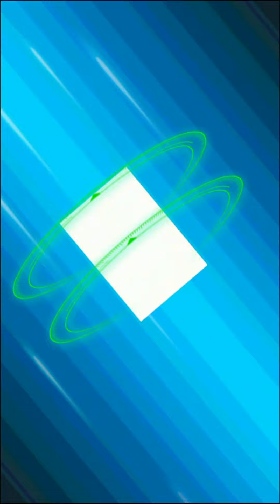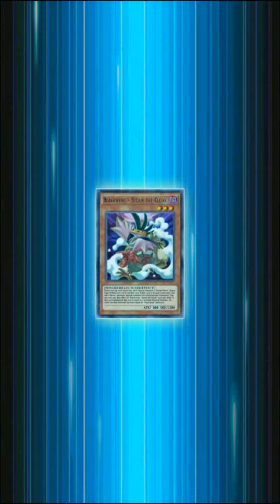Paradox Roaming Event [5Ds] (Yu-Gi-Oh! Duel Links)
In late April 2022, there was a side event that involves Paradox. Apparently this was part 1 as he appears in the 5Ds world and I heard plans that he'll appear in GX and maybe DM. It took over 22.5 hours to create this, my four other videos of April, and three Duelist Chronicle shorts. All of these duels were at the highest difficulty.

0:11 Yusei [4/21/22]
11:57 Jack [4/24/22]
18:49 Crow [4/27/22]
31:57 Outro